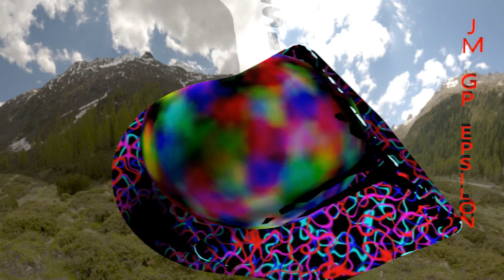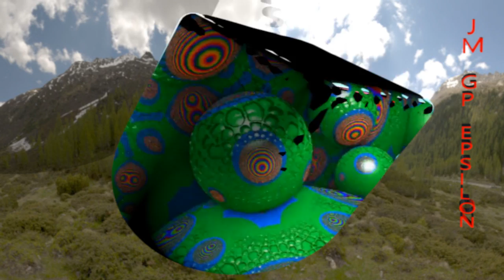Tic-tac Tic-tac - Magic Mix hq-jm gp epsilon.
video realizado con c4d.  tema que fue la cancion de la vuelta ciclista a españa en 1987.,Tic-tac Tic-tac - Magic Mix .